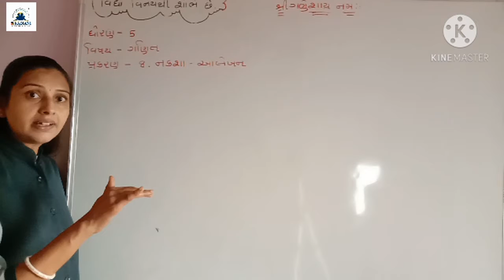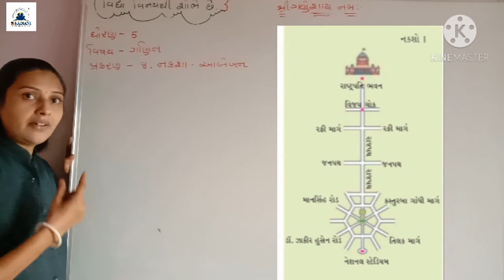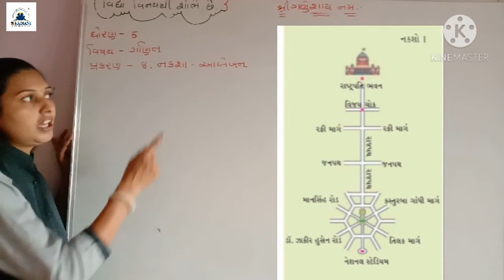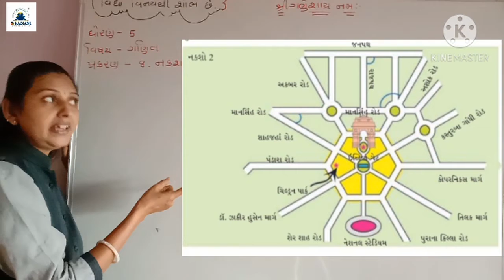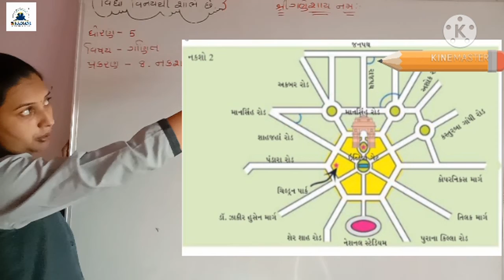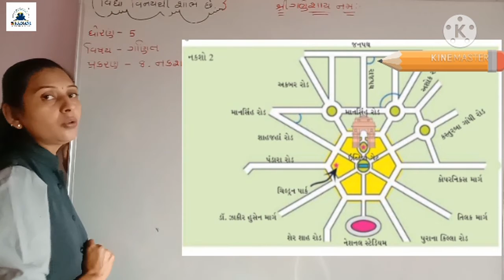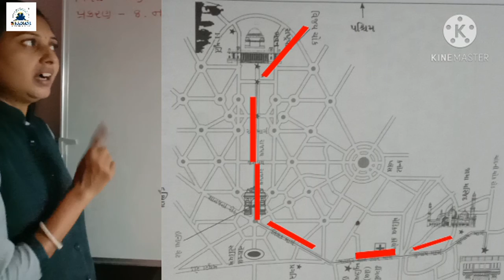GUJ MED STD 5 MATHS ch 8part 1 360p